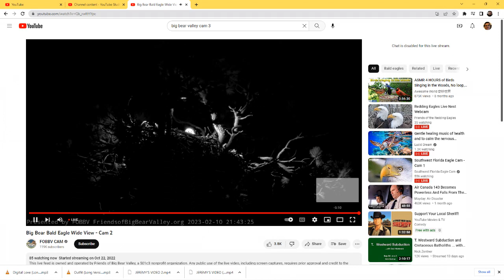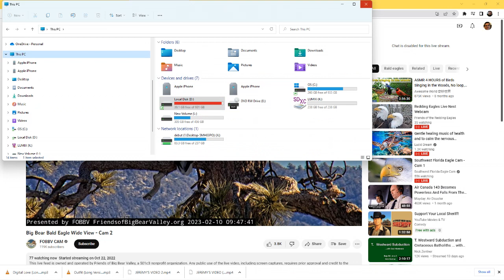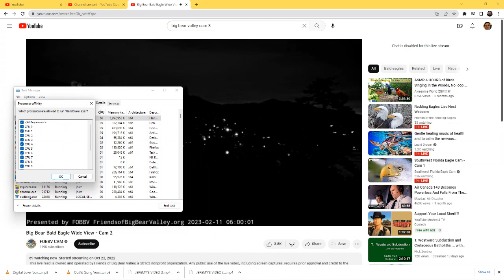Big Bear Bald Eagles (Wide View) 02/11/2023 00:43